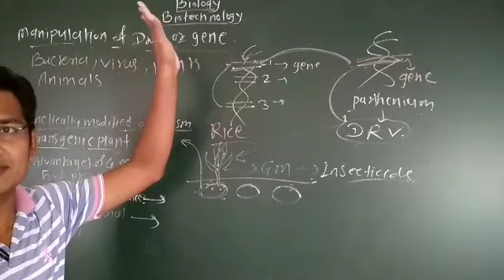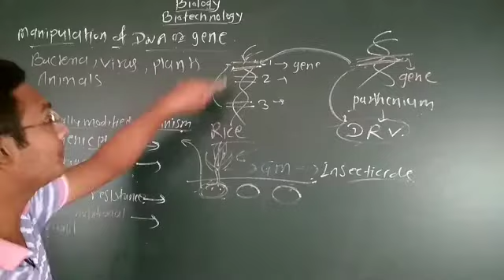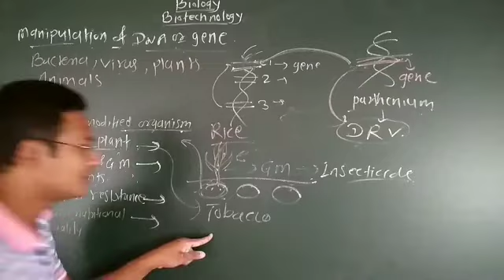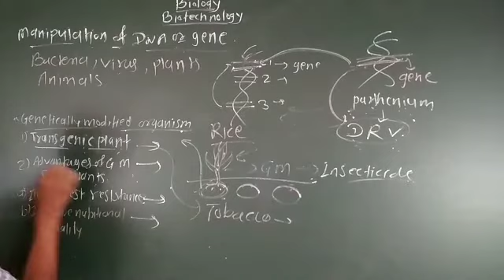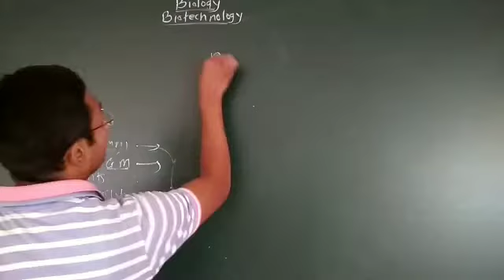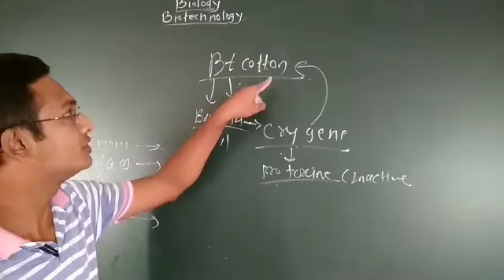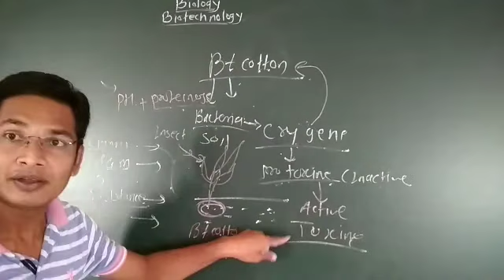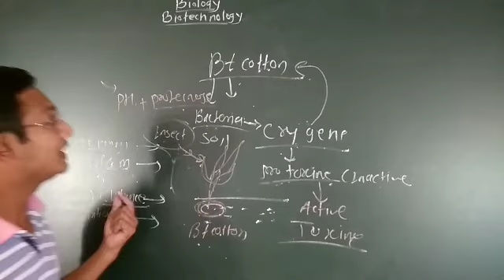Genetically modified organism